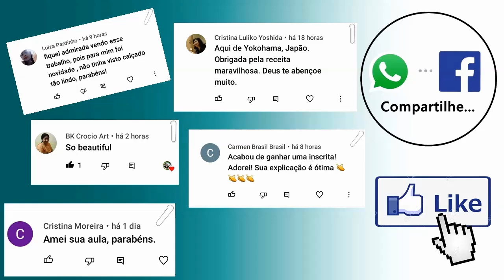Como fazer lindas solas em crochê - Passo a passo - Edinir Croche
Como fazer lindas solas em crochê - Passo a passo - Edinir Croche 🔧Aprenda as melhores técnicas de crochê do zero💡 Acesse já e Ative o Sininho🔔 para receber todos os novos vídeos semanais. Veja as novidades no Instagram

Se transforme numa artesã profissional de croche - Como fazer lindas solas em crochê - Passo a passo - Edinir Croche.

❤  Deseja ajudar Edinir Croche com uma pequena quantia?

=Material usado na vídeo aula Como fazer lindas solas em crochê - Passo a passo Edinir Croche:
Sobras de Fios Charme, Anne e Amigurumi da Circulo.
Agulha para crochê 1,75m.
Agulha de tapeceiro para o arremate dos fios.
Tesourinha.

=Correntes Iniciais para Tamanhos menores e maiores:
12 correntes - zero a 2 meses
14 correntes - 2 a 4 meses
16 coorentes - 4 a 6 meses

Sola em Crochê Adulto - chinelo-Meia-Pantufa-Sapato - Passo a Passo Iniciantes.
Sola em Crochê Adulto - Meia-Pantufa-Sapato-Passo a Passo Iniciantes - EdinirCroche.

Obrigada pelo seu like e seu carinho em comentar.
Deus abençoe a você. Deus abençoe a tua casa.
Um abraço da amiga Edinir Croche.
📎500 mil inscritos na Edinir Croche ❤
*O Senhor é meu pastor e nada me falta; 7h

solas perfeitas - sola - sola perfeita - em crochê - passo a passo - pantufas ou sapatos - pantufas - sapatos - meia - chinelo - sola da edinir - solas da edinir -
sola perfeita da edinir - solas perfeitas da edinir - pantufas da edinir - sapato adulto da edinir -

✍Para receber todos os novos vídeos semanais para destros e canhotos. Clique no Sininho🔔 e Marque a caixa "Todas"

🔗Conheça o Novo Curso de Crochê Avançado para iniciantes 100% Online nesse e entre para a nossa nova turma de crochê, mude o seu estilo de vida, seja uma artesã de crochê profissional.